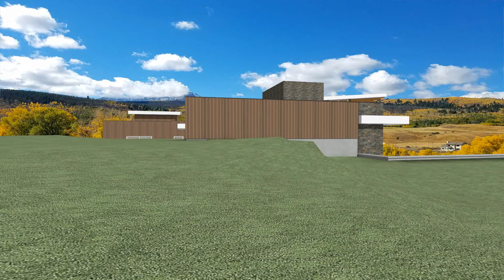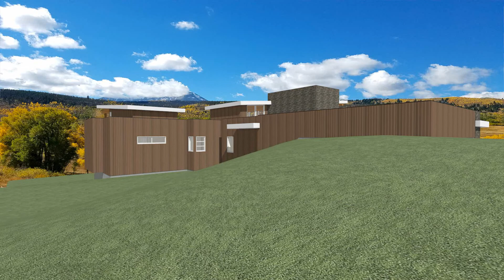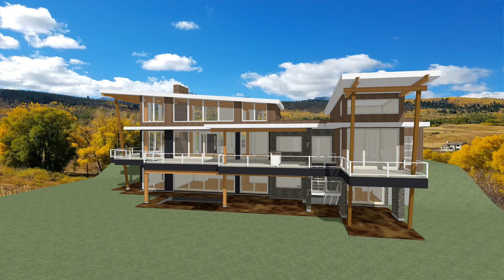Koetter Kings Pine Exterior Overview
Preliminary 3D Model